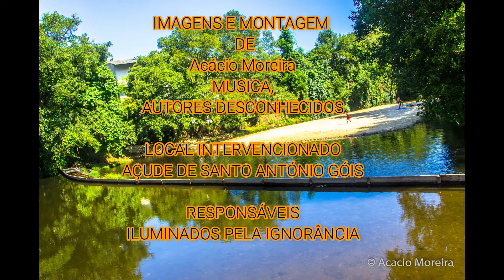Praia fluvial do Cerejal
Imagens sobre a praia fluvial do Cerejal eem Góis